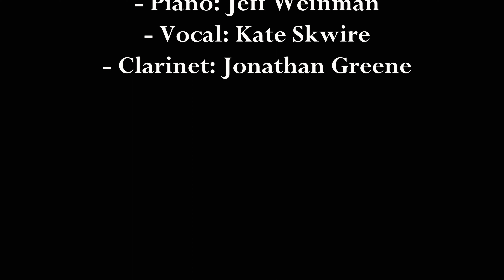Penny Serenade - Live Performance (Highlights)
Highlights from Penny Serenade's live Jazz performance at the HiLo in Catskill, NY.

Piano: Jeff Weinman
Vocals: Kate Skwire
Clarinet: Jonathan Greene

Camera: Blackmagic BMPCC 6K Pro, Sigma 18-35 ART (digital zooms in post), Tiffen Pro Mist Filter 1/4
Gimbal: DJI RS2 Pro, DJI 3D Focus
Gvm electric slider and lights.